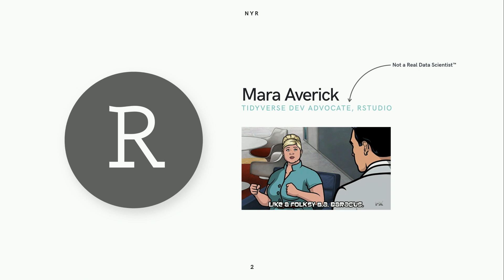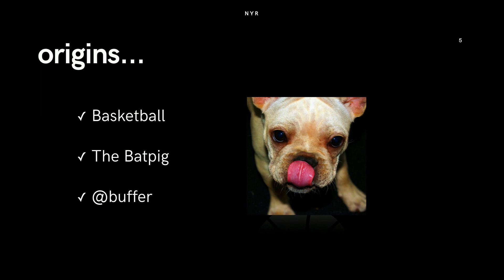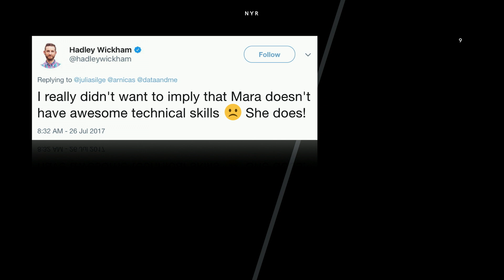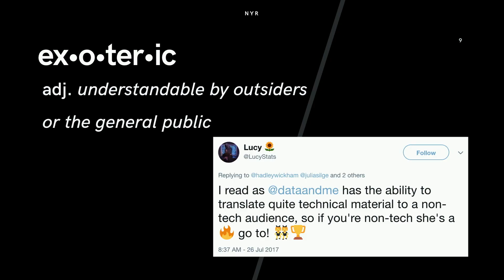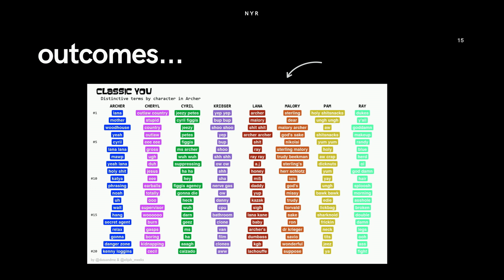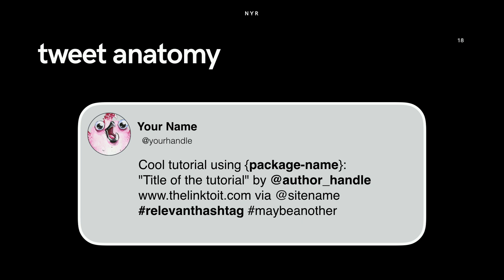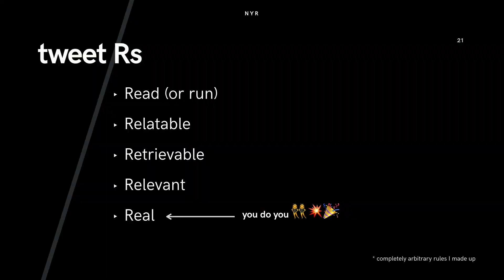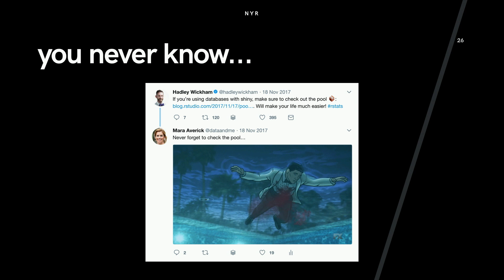Mara Averick - Phrasing: Communicating Data Science Through Tweets, Gifs, and Classic Misdirection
Delivered by Mara Averick (RStudio) at the 2018 New York R Conference at Work-Bench on April April 20 and 21.

Visit rstats.ai to learn more about the R Conference series.